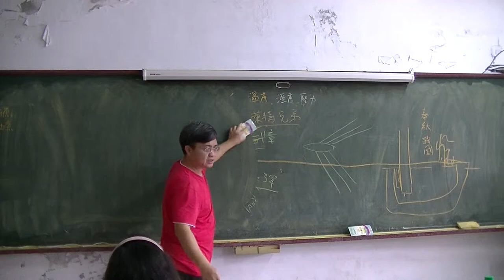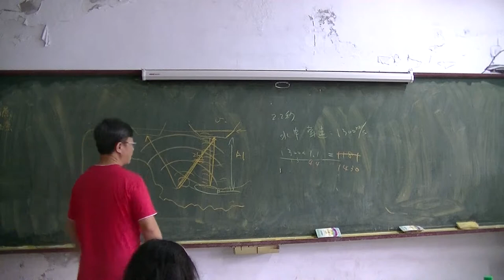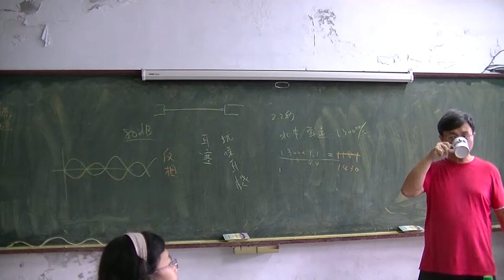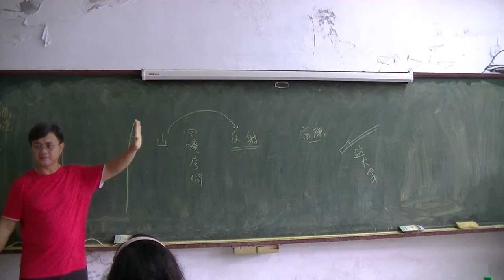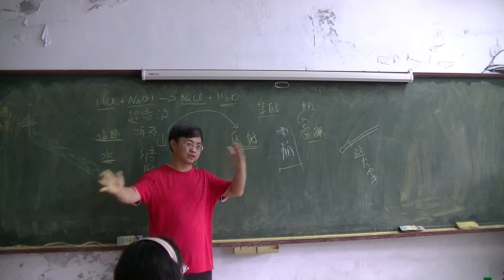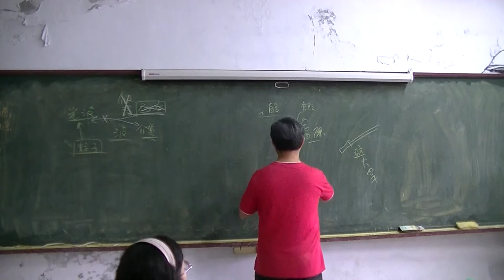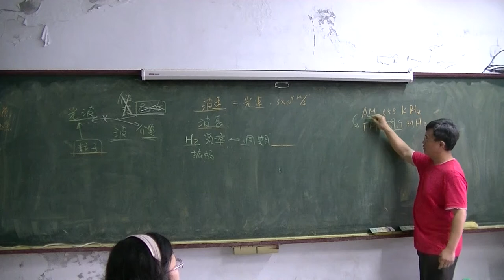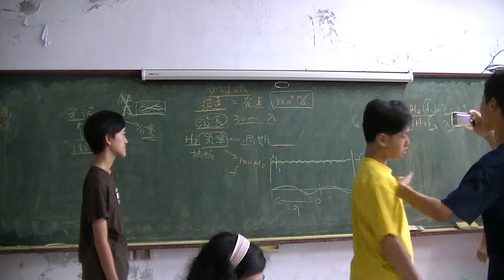國中物理 光01